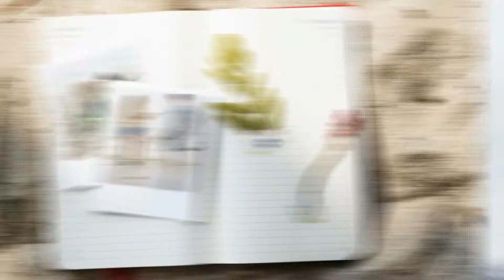Birthday Memory Box | Frame Ur Memories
On a mission to spread happiness, we roll out our very first video.
Check out the exclusive Memory Box, a box containing all your precious moments and happy memories, a glimpse of which is sure to put a smile on your dear friend's face on their happy day.

Get in touch with us on Whatsapp on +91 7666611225 or click the